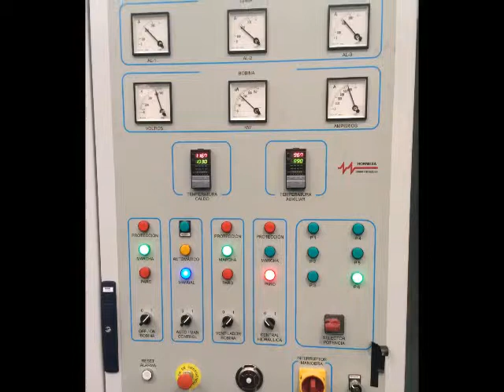HORMESA: CHANNEL FURNACE, working with BRASS (Diecasting application)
Video HORMESA HOR ROB Latón
Dos inyectoras trabajando con Latón en DIE-CASTING